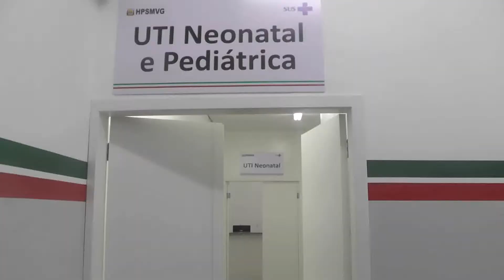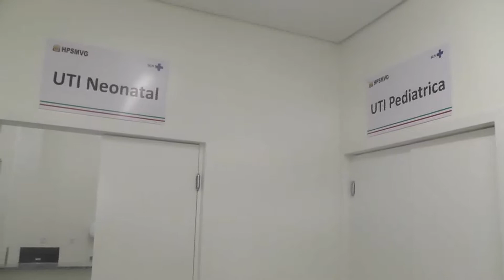Prefeitura de VG em Ação Inauguração da UTI Neonatal e Pediátrica no Pronto Socorro WMV V9